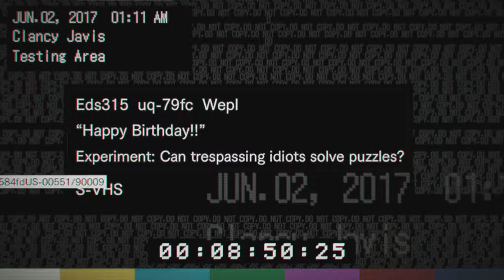Rätselspaß in der Birthday-VHS! [#18] Resident Evil 7 Biohazard | German | Let's Play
⇒ Dies ist das LP von mir zu Resident Evil 7 (welches als Livestream statt fand!)

⇒ Ihr wollte Informiert bleiben? - Dann folgt mir doch auf Twitter!